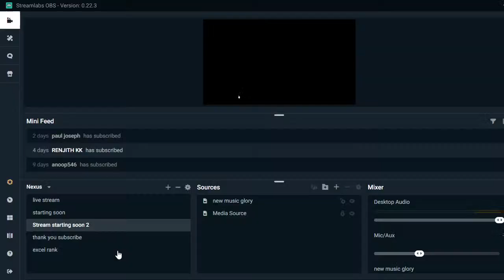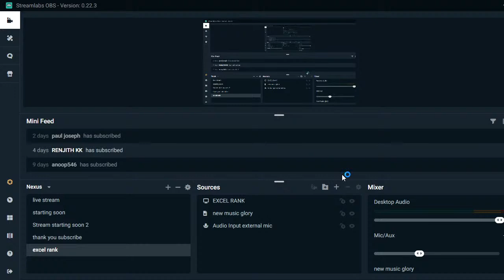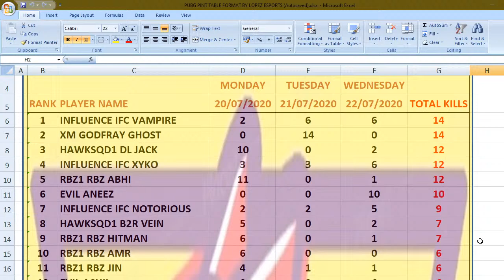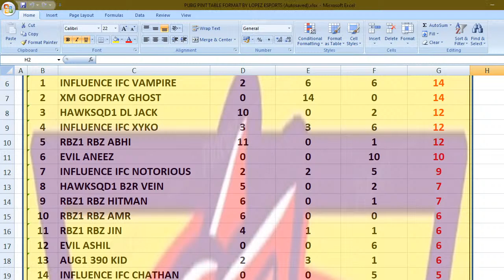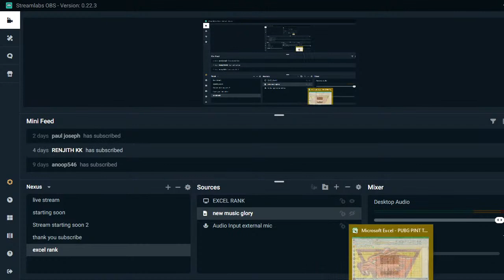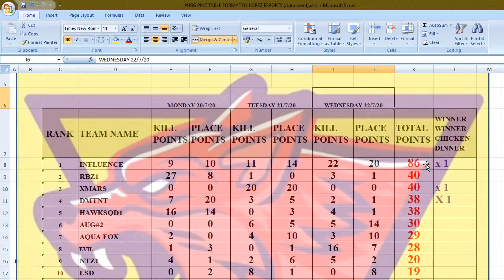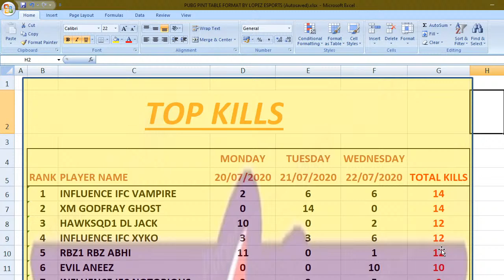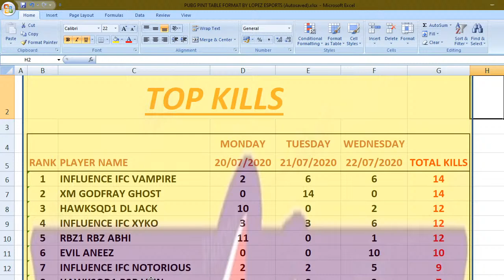#25 BOOTCAMP CHALLENGE- FUN MATCH | WINNERS TEAM AXE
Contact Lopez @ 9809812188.